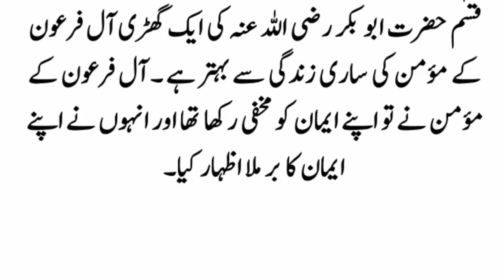Maulana Husain Ahmad Madani aur ek Angrej ki waqya | Ulema e Deoband ky waqyat | Islamic videos